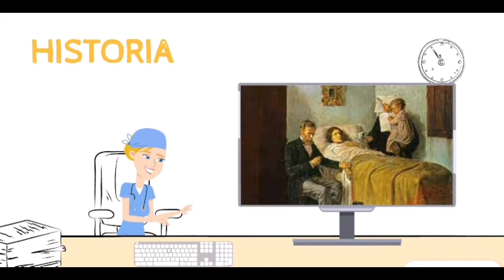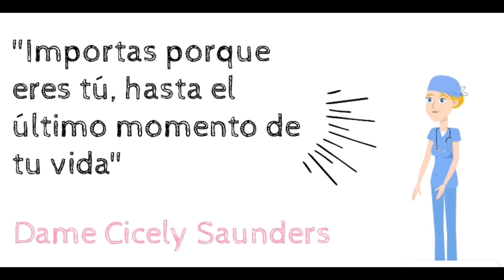¿Qué son los cuidados paliativos?